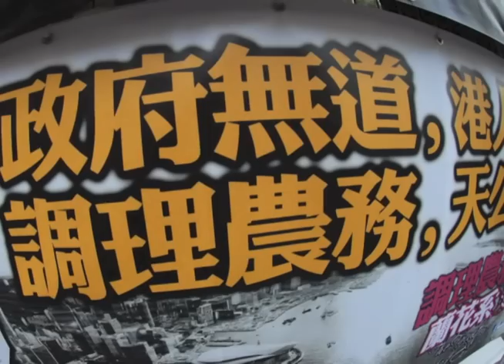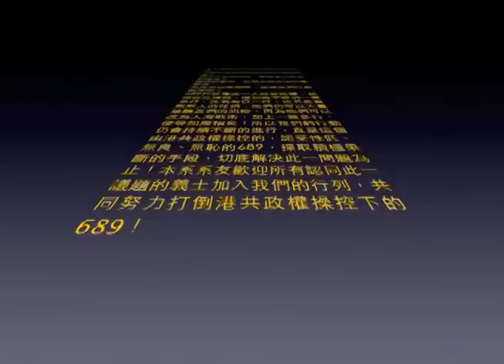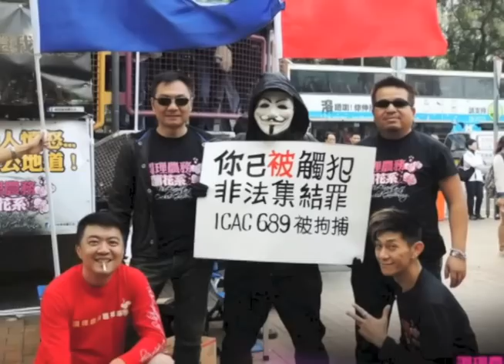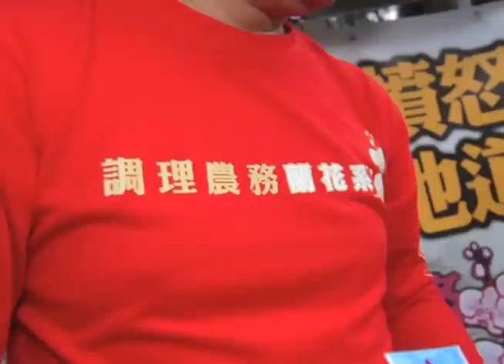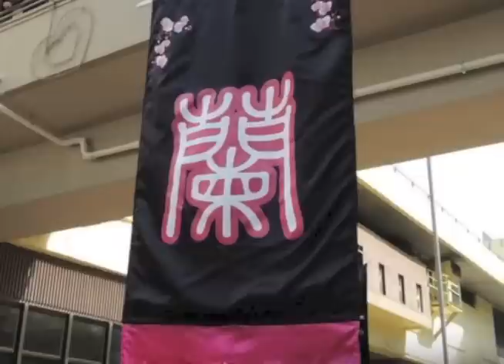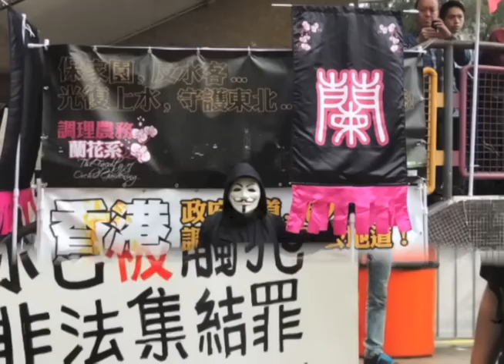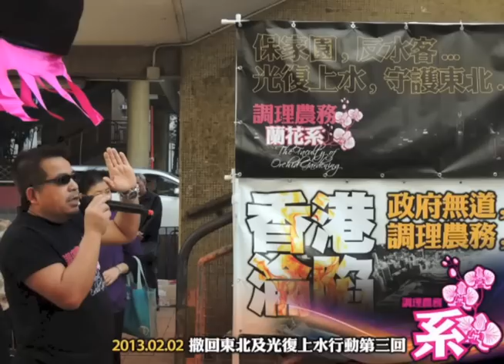調理農務蘭花系光復上水第三擊